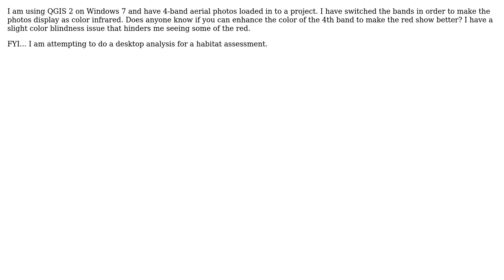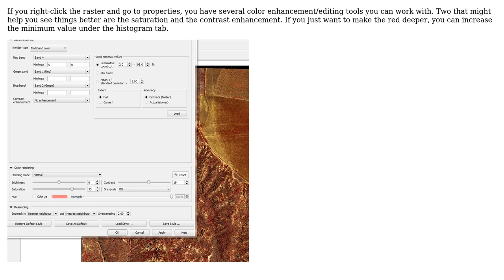GIS: Enhance the color associated with a band od an aerial photo?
With thanks & praise to God, and with thanks to the many people who have made this project possible! You are responsible for your own actions.